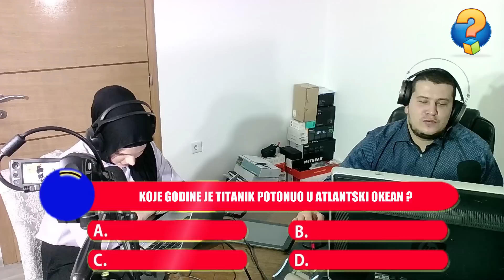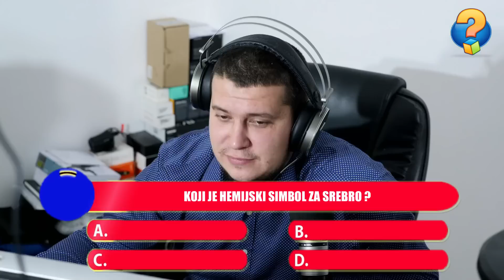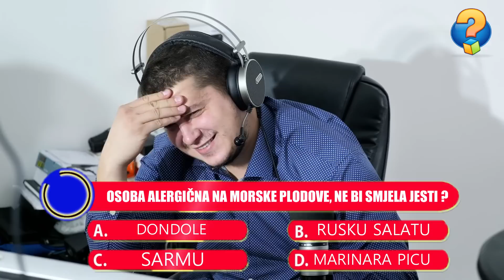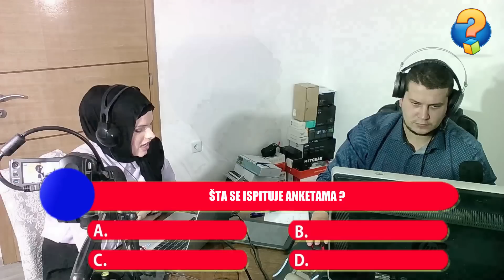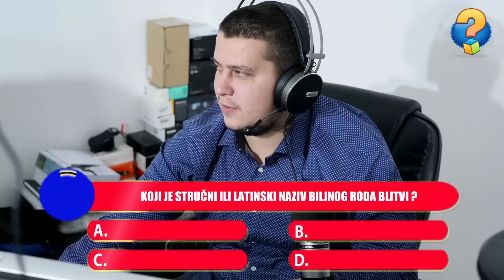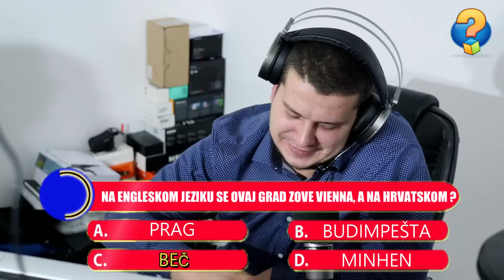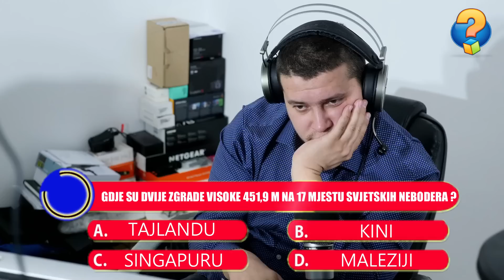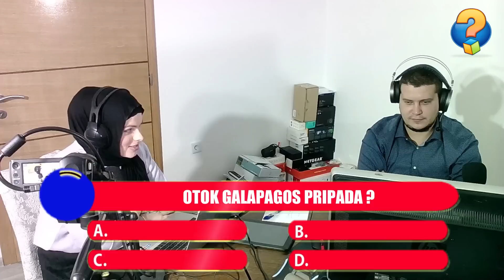Čajla's KVIZ - 1 EM / 2022